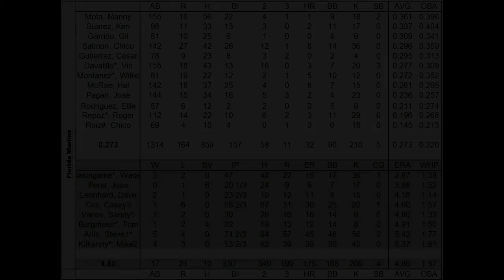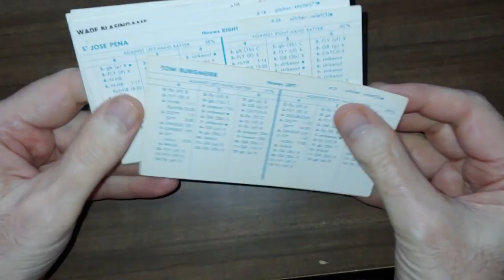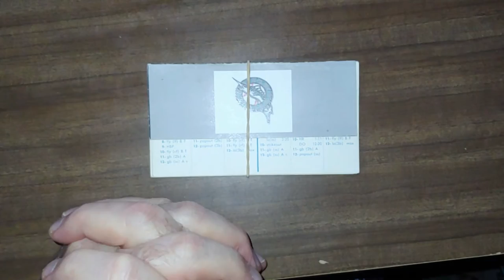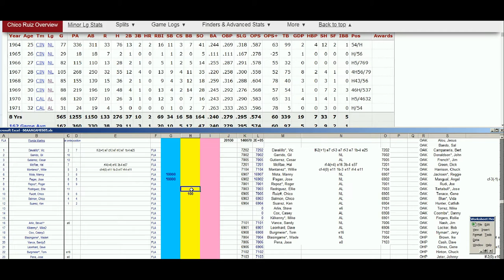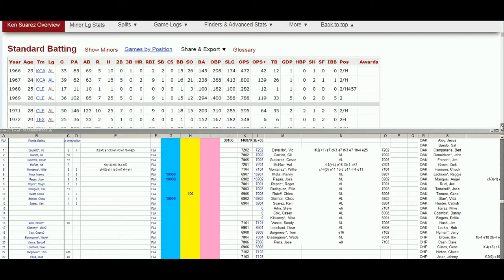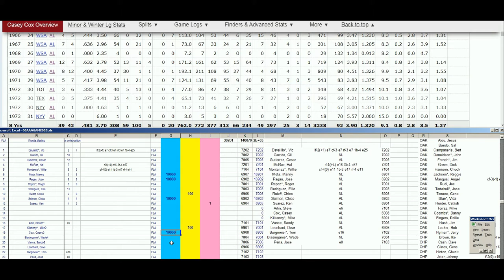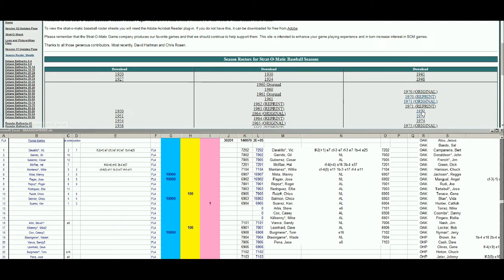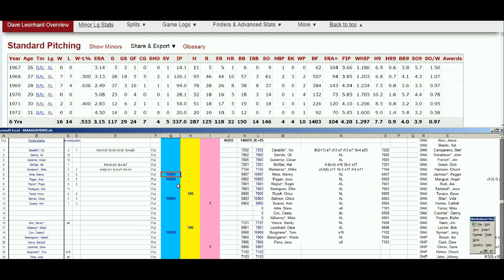Strat-O-Matic Baseball EXCEL 1969-72 eliminating the Florida Marlins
This video shows stats, cards, and future projections for eliminating the Florida Marlins.